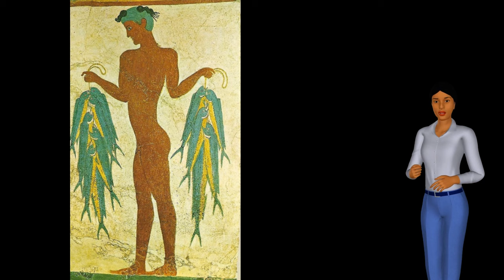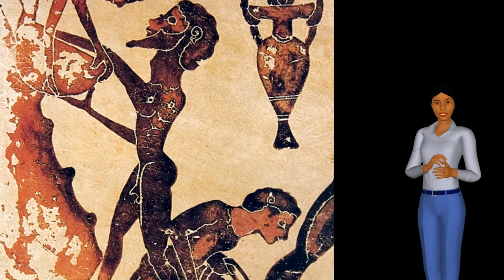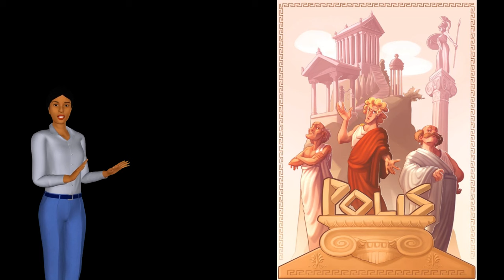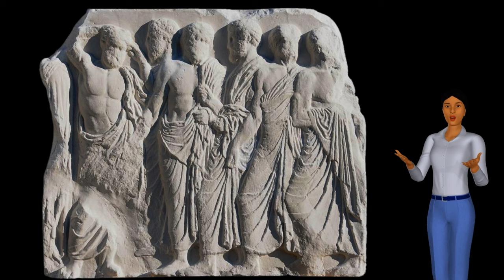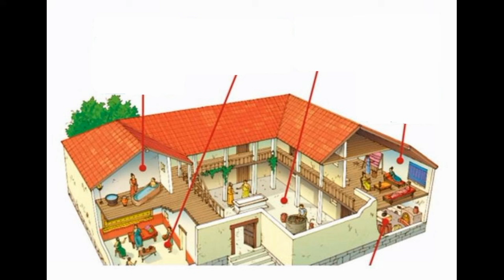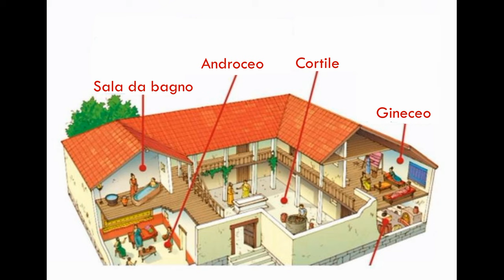LA STORIA DEI GRECI - PRIMA PARTE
Dopo i Micenei ci addentriamo nella storia di un popolo che ha segnato profondamente la nostra storia: i Greci.